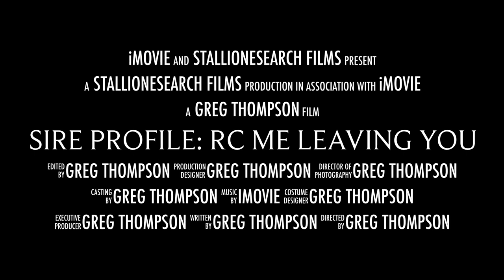Sire Profile Trailer: RC Me Leaving You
Debuting on Christmas Day 2022 on StallioneSearch, the sire profile of a headline making QH racing sire, RC Me Leaving You, who not only has an amazingly high percentage of winners, but also has produced a RG1 $1,000,000 futurity winner in his first crop to race.  View the docu-series on RC Me Leaving You on StallioneSearch.com